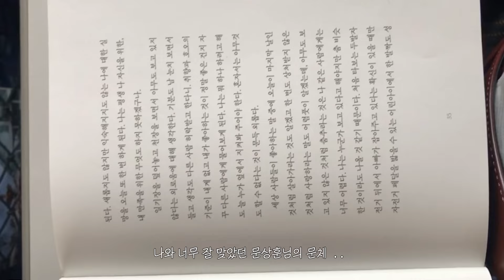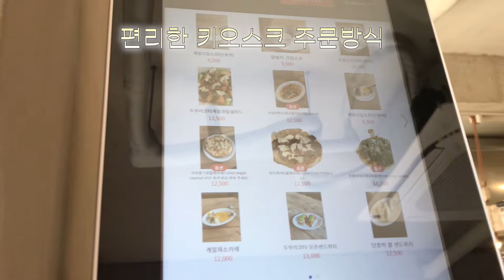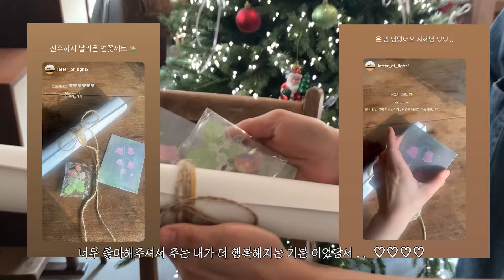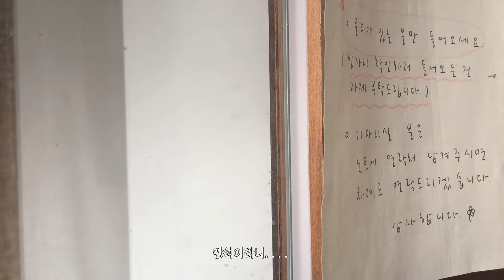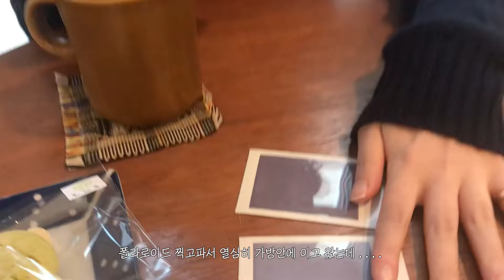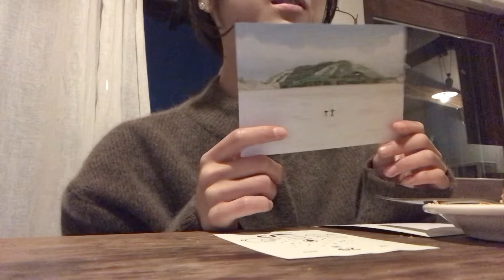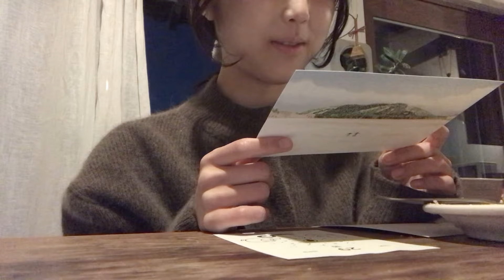𝚟𝙻𝚘𝚐 .* 인생맛집부터 감성숙소까지 *. 1박 2일 전주여행 🌳 최애 비건식당 . 채식주의자의 무화과 . 생활과 기록 🛋️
꿍하 ‎-  일요밤친구 등장 ⋰ﾟ
2024 첫번째 비디오는 바로바로…!
친구와 연말에 다녀왔던 * 겨울 전주 여행 * 이예요 - * . 🐈
이번 여행 샴로그 … 특히나 너무나 좋아서 얼마나 돌려본지 몰라요 . 🎞️
그 * 좋음 * 이 우리 시꿍씨들께도 온전히 - 오롯이 - 전달 됐음 하네요!
1박 2일이 정말 꿈처럼 지나갔거든요 - ☁️
전주가 이렇게 좋은 곳임을 알았으니, 더욱 자주 가보려합니다 . 🧚‍♀️

그럼 오늘도 소중한 시간 내어주셔서 감사하고
전 또 저만의 행복하고 따뜻한 영상으로 찾아올게요 ﾟ･♪⁺
꿍바 ⋰ﾟ

🏠 시얌로드 정보
 *빛의 안부.
-제 전국 통틀어 인생 비건식당 … 모든 메뉴가 뭐 하나 빠짐없이 다 - 맛있어요!
특히 쌀빵 .. 스프에 찍먹 … 매일 먹을 수 있는 조합 *.*

*채식주의자의 무화과
-전주의 소중한 비건베이커리 🥖 저는 참깨사브레와 파이스콘을 가장 좋아해요 . ♡

*숙소. 생활과 기록
-이 곳도 전국 통틀어 인생 숙소 🌳 숙소가 이렇게 중요하구나를 이번 여행 통해서 깨달았답니다!